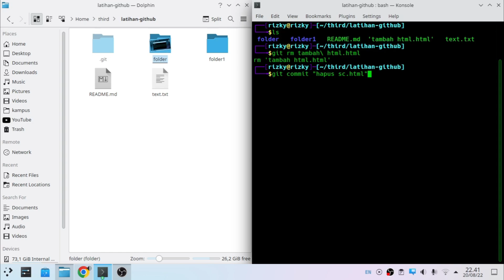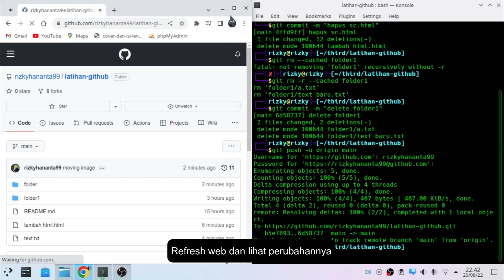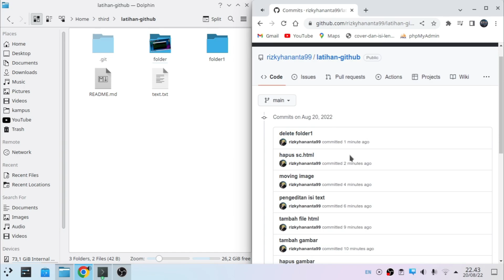Cara Menghapus File Di Project Repository Github Dengan Git Melalui CLI/Terminal Linux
Cara menambah File Di Repository Github Melalui CLI/Terminal Linux | Cara mengedit File Yang sudah di upload di repository github | cara memindahkan file di repository github | cara menghapus file di repository github